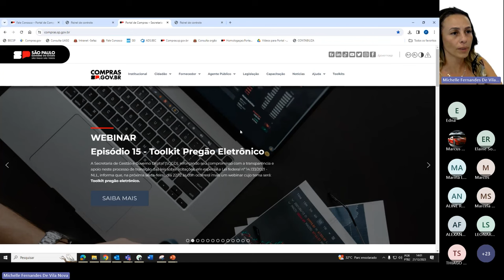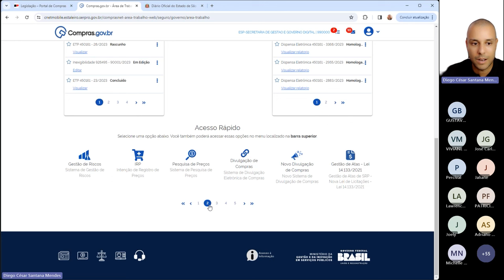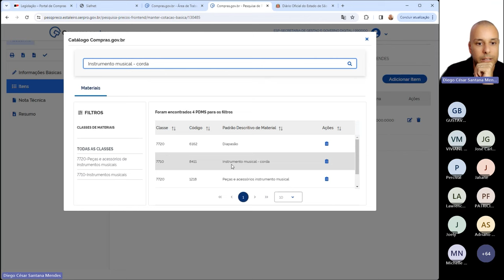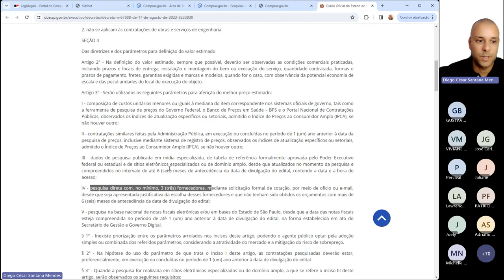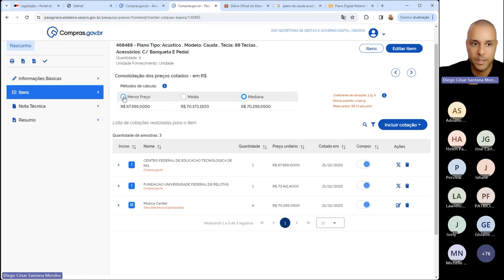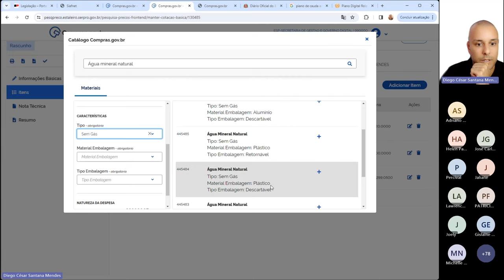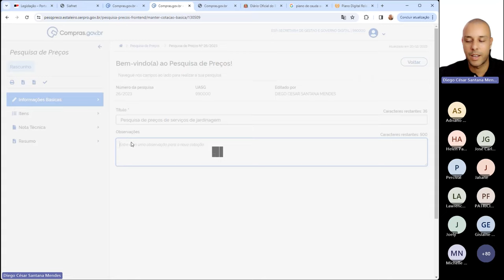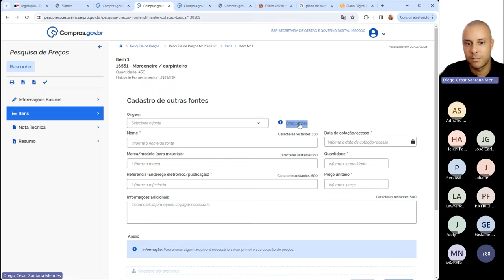Pesquisa de preços - Oficina para simulação de uso do Sistema Compras.gov.br